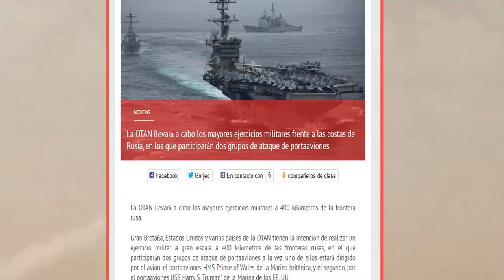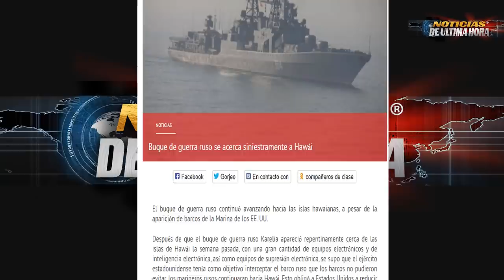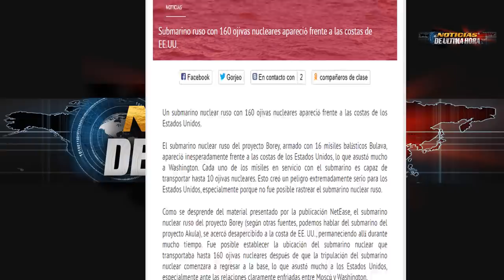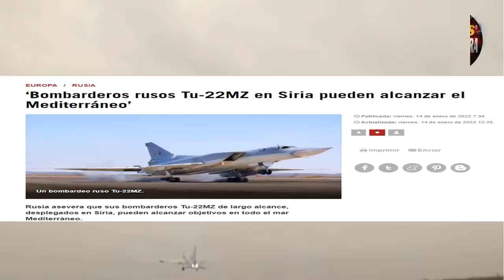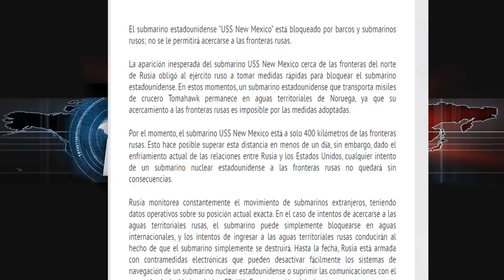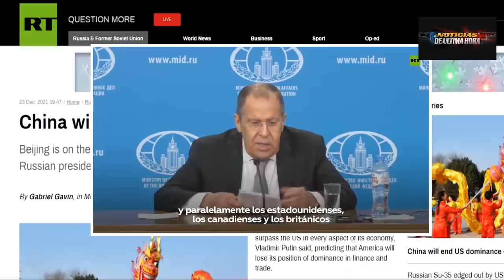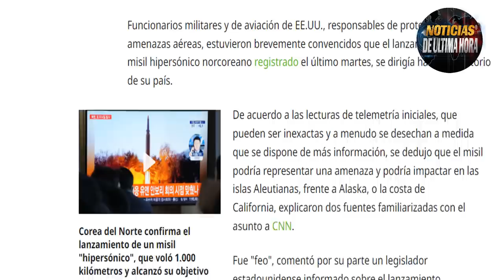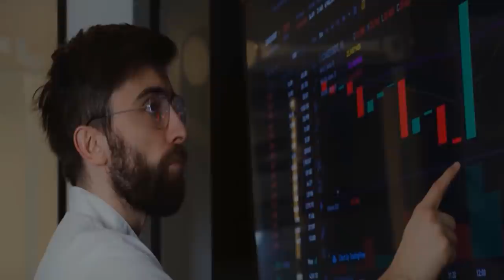OTAN AMENAZ4 RUSIA RESPONDE OJO X OJO BUQUE RUSIA FRONTERA NOTICIAS EEUU HOY 16 ENERO 2022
Rusia advierte a estados unidos de reaccionar como lo que sucedió con Afganistan y dice que es mejor dejar la pólvora seca.
OTAN advierte a Rusia de reaccionar si abre el camino de una confrontación con ucrania.
Lituania dice que se está preparando para la Guerr4 .
Rusia quiere evitar a toda costa una guerr4.
El representante de la UE dice que esta de acuerdo con sanciones al gasoducto Nord stream 2.